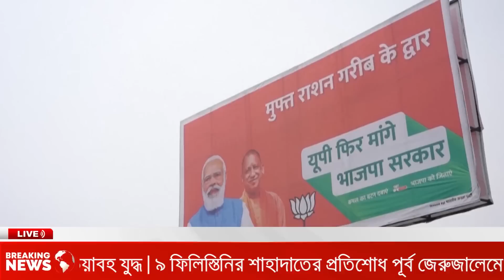ইসরাইলকে দাঁত ভাঙ্গা জবাব, ৭ ইহুদি খ-তম। জি-হাদ স্বার্থ ক ঘোষণা হা-মাসের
Note:
Every news is taken from verified sources. Thumbnails highlight only important points. Best wishes Team BAC